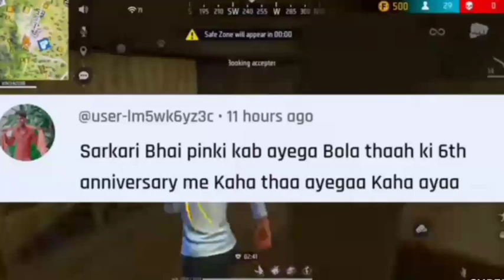Impossible 🎯 + 24kGoldn - Mood ❤️ (FreeFireHighlights)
credit - @ytgsarkar7344

-para
SAMSUNG,A3,A5,A6,A7,J2,J5,J7,S5,S6,S7,S9,A10,A20,A30,A50

how to viral short
RAISTAR
gyangaming
total gaming
RAISTAR vs ajjubhai b2k totalgaming gyangaming bnl Vincenzo legend wota ritik
[ Tags Ignore]

nkb roaster ka new video, roaster, roaster video,cg comedy video,rajat new video, comedy video,nkb roaster cg, roaster bhai new video,rana 2.O,roast video,ajju bhai face reveal,adipurush trailer in hindi dubbed,pathan movie in hindi dubbed,nkb roaster ka love story,asmr videos

° Top Countries °